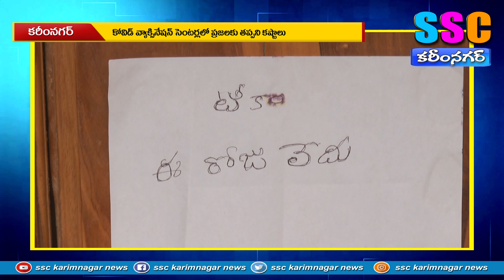వ్యాక్సినేష్ కోసం సామాన్యుల కష్టాలు 28-04-2021